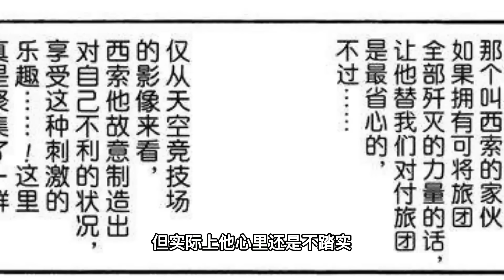【獵人黑暗大陸19】西索終於現身，這氣場簡直沒誰了啊！信長拔刀，為了旅途真的怒了